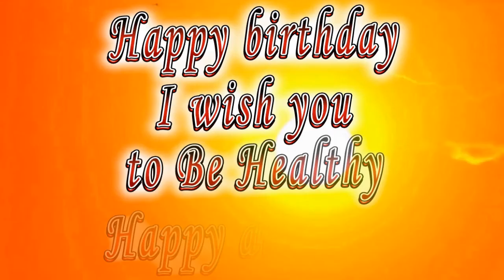Happy birthday Gunner